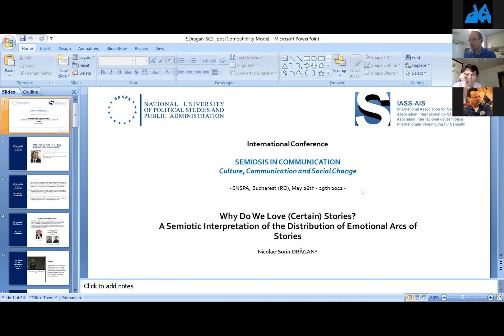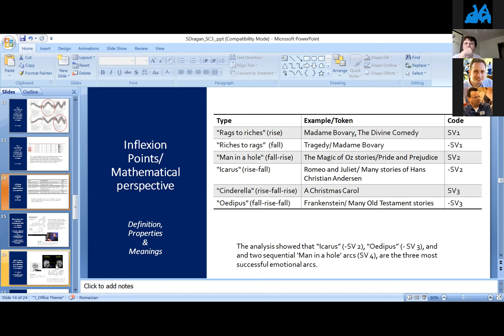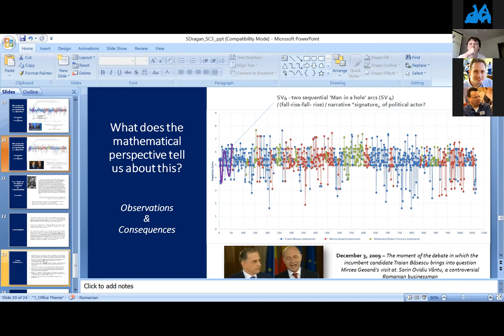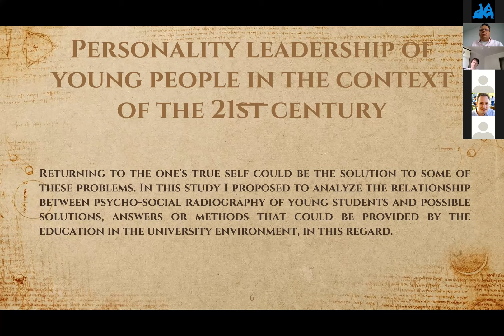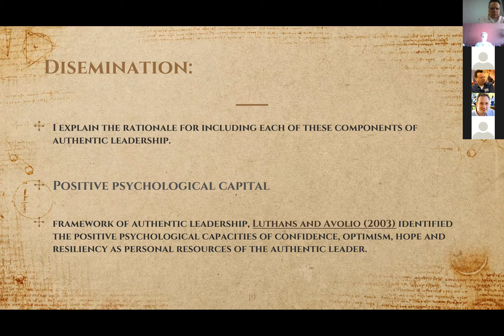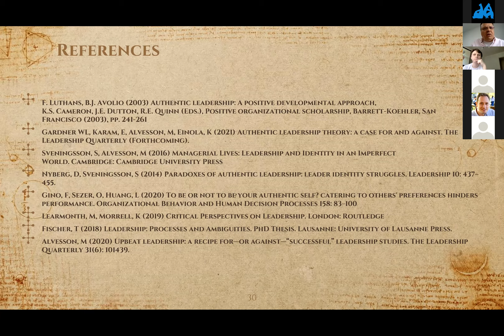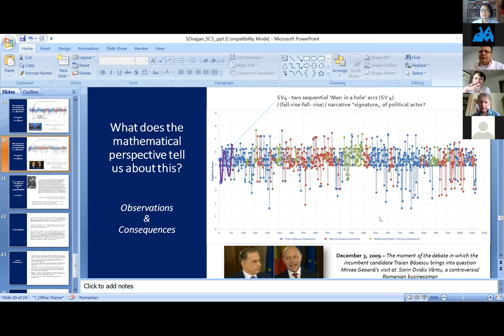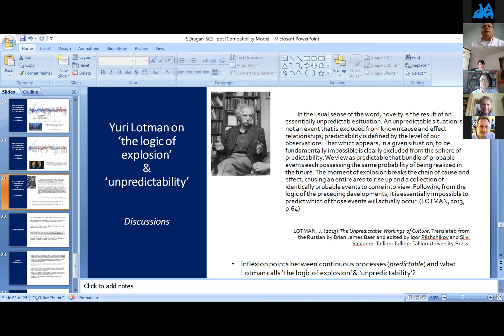26May Session1/Panel1/Multimodality & Mediatized Public /Nicolae-Sorin Drăgan/Sebastian Fitzek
Panel name: Multimodality & Mediatized Public Sphere
Moderator: Nicolae-Sorin Drăgan & Sebastian Fitzek
1. Nicolae-Sorin Drăgan - Why Do We Love (Certain) Stories? A Semiotic Interpretation of the Distribution of Emotional Arcs of Stories
2. Sebastian Fitzek - The personality of authentic leadership